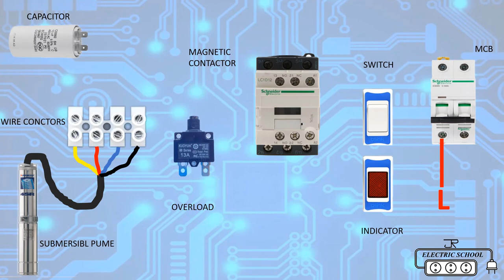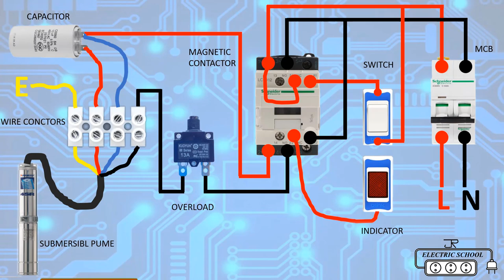submersible water pump electrical connection in magnetic contactor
A submersible pump also called an electric submersible pump. it is a pump that can be fully submerged in water. the motor is hermetically sealed and closed coupled to the body of the pump water pressure pushes. the water into a submersible pump thus saving a lot of the pump`s energy.
what is magnetic contactor
Magnetic contactor are used in the electric motors to balance the change in frequency of the motor or the state of the motor which can be termed as the switching of the motor from on and off state. magnetic contactor act as a safeguard to protect the power supply and the motor.